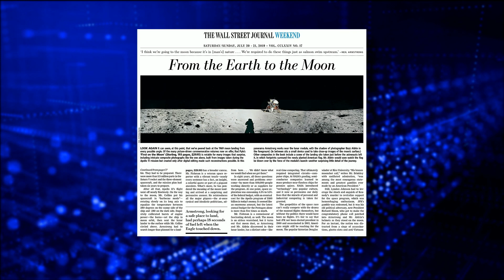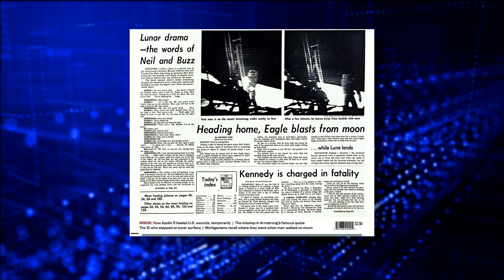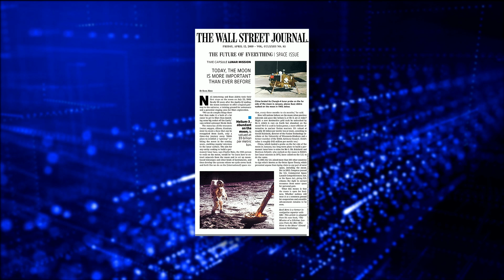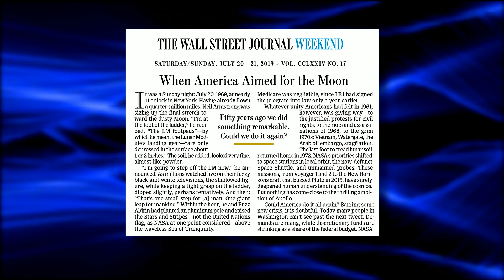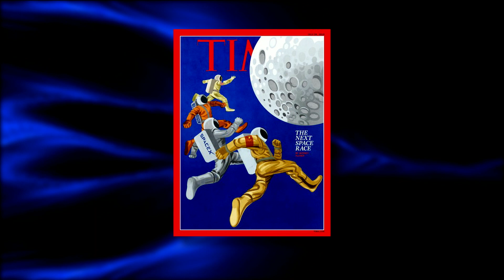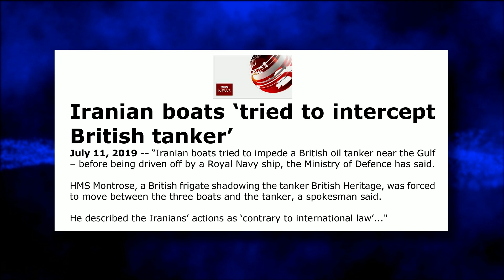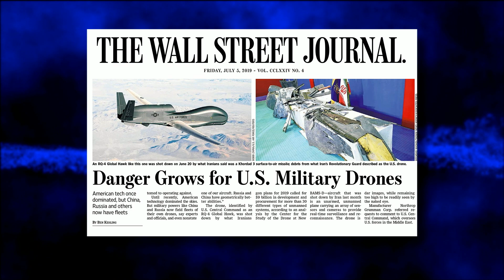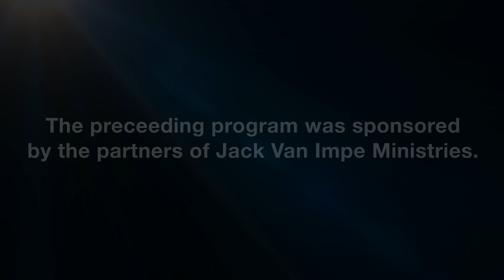Jack Van Impe Presents -- July 27, 2019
This week’s headlines:
• Celebrations Mark Moon Landing…
• The Next Space Race…
• Iranian Parliament designates all U.S. military forces as terrorists…